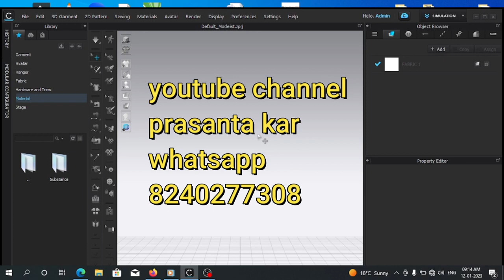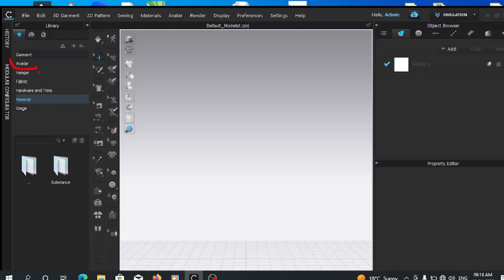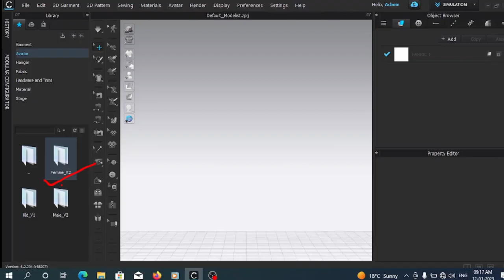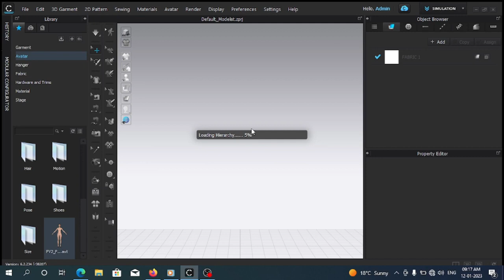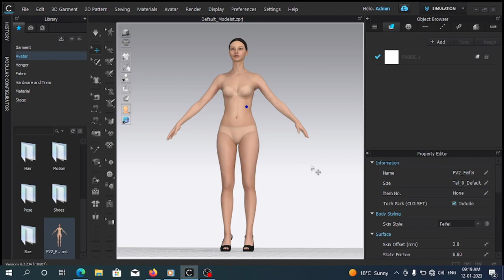#1 of 30 शिखो Life Set हो जायेगा How to add Female Model to Clo 3d Work Space